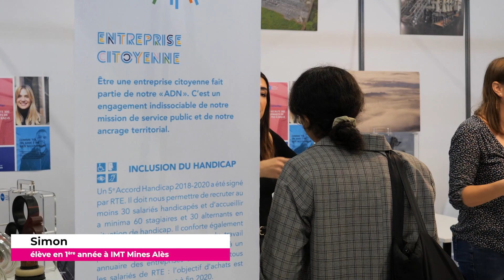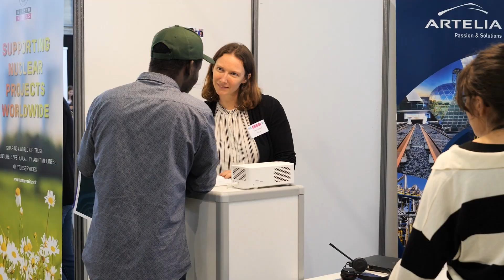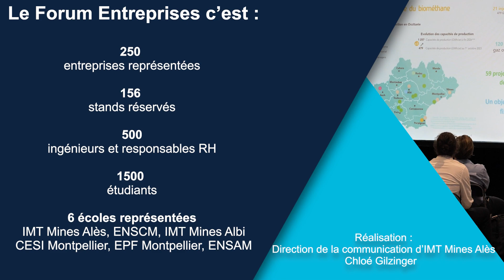FORUM ENTREPRISES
En quelques chiffres le Forum Entreprises c'est :
 250 entreprises représentées, 156 stands réservés, 500 ingénieurs et responsables RH, 1500 étudiants, 6 écoles représentées IMT Mines Alès, ENSCM, IMT Mines Albi CESI Montpellier, EPF Montpellier, ENSAM.
A l'année prochaine pour la 20ième édition !